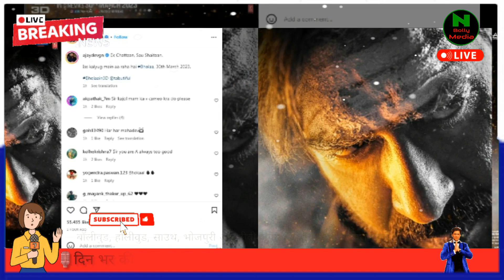Bholaa Official Trailer | Ajay Devgan | Tabu | Bhola Movie Trailer, Teaser 2 | Bollywood News Today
This is a Entertainment Update channel, which update its every time 24/7 with real Updates received from internal and external sources. We provide upcoming songs Update, upcoming movie information, all bollywood related gossips, Fanmade songs and trailers. We do our utmost to deliver the right information to you. upcoming bollywood movie trailer, bollywood update today, movie update hindi, bollywood celebrity gossip, gossip about bollywood stars, Filmy gossip. new filmy update,  upcoming movies news etc,